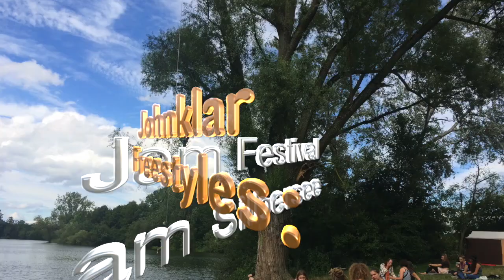Johnklar Freestyles: Wir sind hier zusammen!